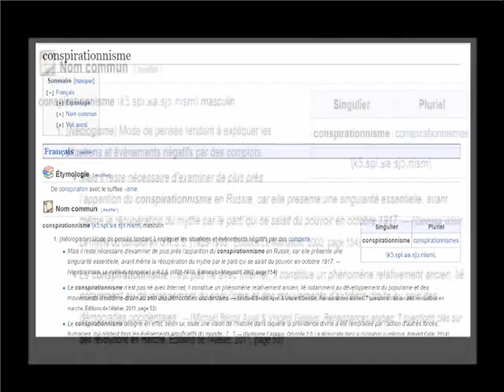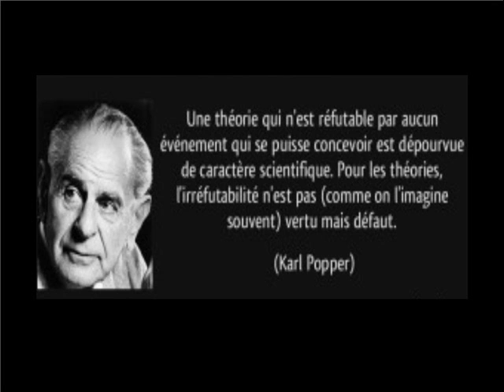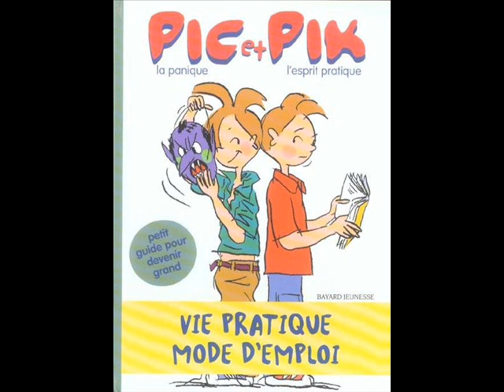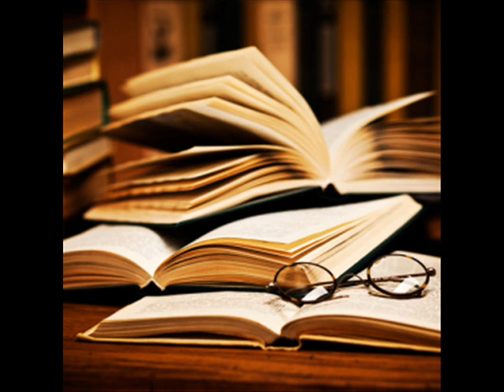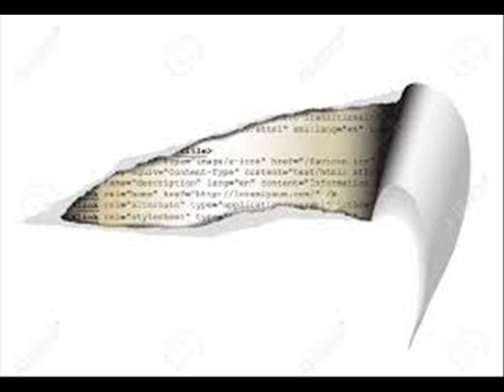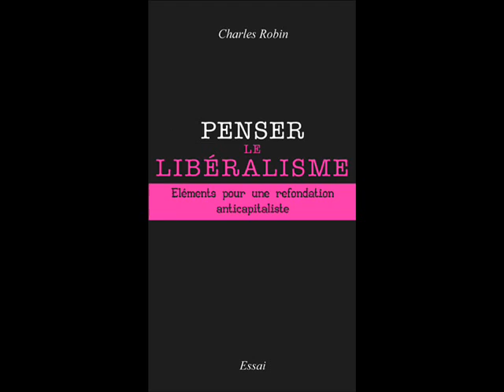Sur le conspirationnisme